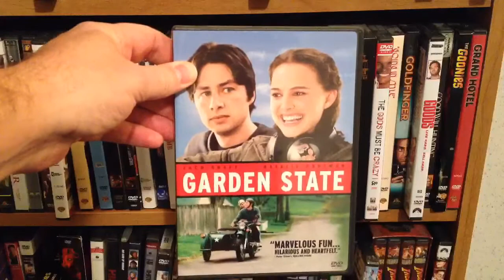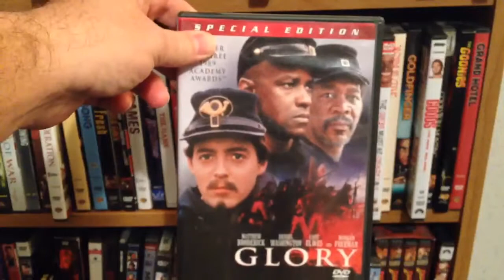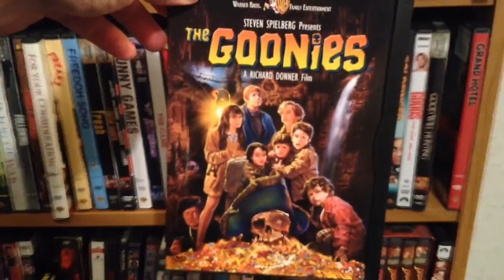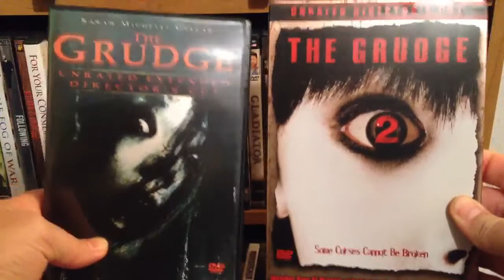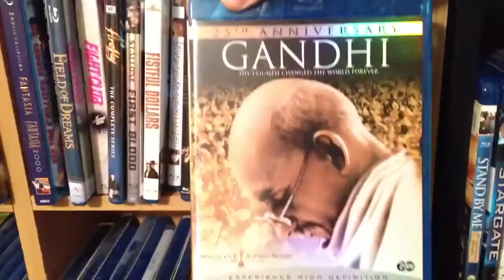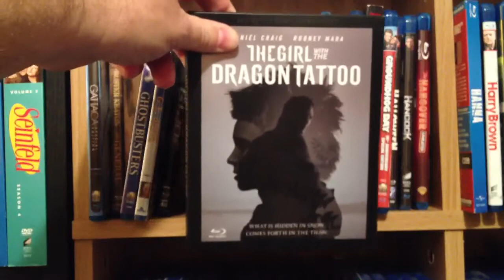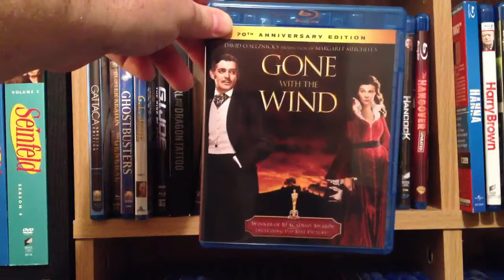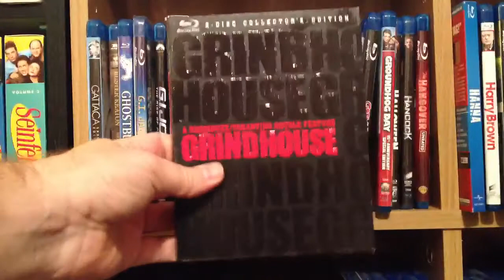My Blu-ray & DVD Movie Collection - Part G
It's been a while, so I thought I'd continue my video series showing the movies in my collection.